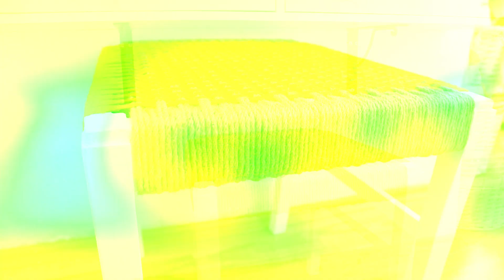AHŞAP BANK YAPIMI / DIY WOVEN BENCH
Ahşap Bank yapımı videosu sizlerle. Kendin yap projeleri bu hafta ahşap bank yapımı ve bir dokuma çalışması ile devam ediyor. Bu videoda yüksek fiyatlara satılan ahşap bank yapımı gösteriyorum. Ahşap bank yaptım diye sehpa olarak kullanmayı da ihmal etmedim tabii ki :) Belki ahşap tabure de diyebiliriz. Geri dönüşüm ile bedavaya getirdiğim bu çalışmayı çok seveceksiniz. Keyifli seyirler.

Bilgiyi paylaştıkça çoğaltırız, daha çok kişiye ulaşması için bu videoyu seveceğini düşündüğünüz kişilerle paylaşın.

· Videoda yeterli bilgi alamadığınızı düşünürseniz yorumlarda belirtin.
· Yorumlara görmek istediğiniz gelecek video fikirlerini bırakın.

Sevgiler, Pınar ♥

Diğer videolarımı da izleyin;